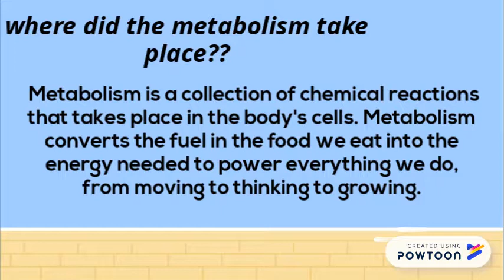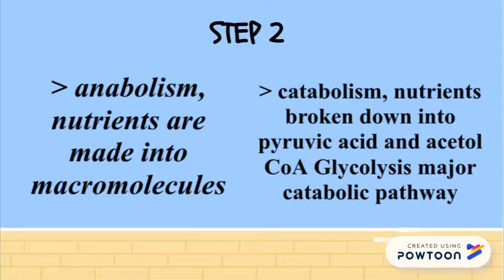METAOLISM, CATABOLISM, ANABOLISM-CORTEL